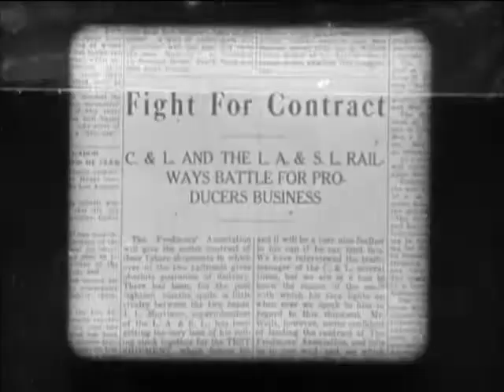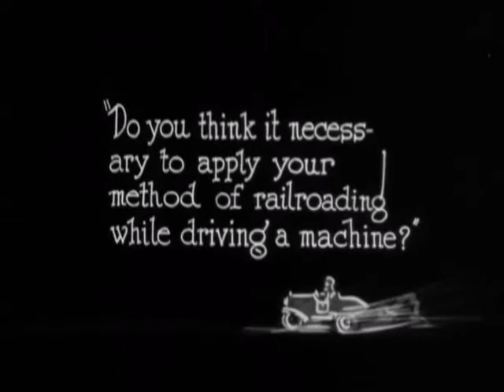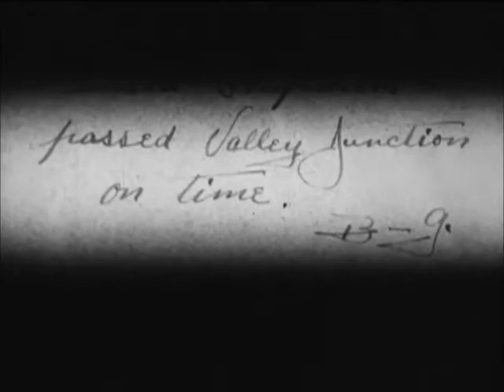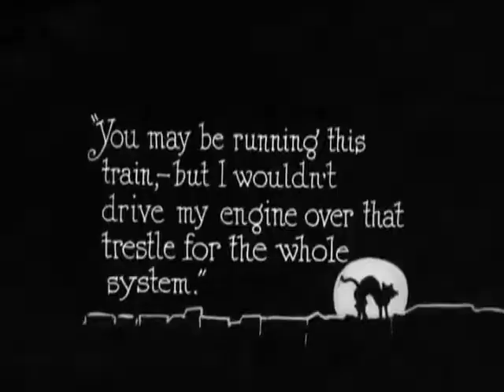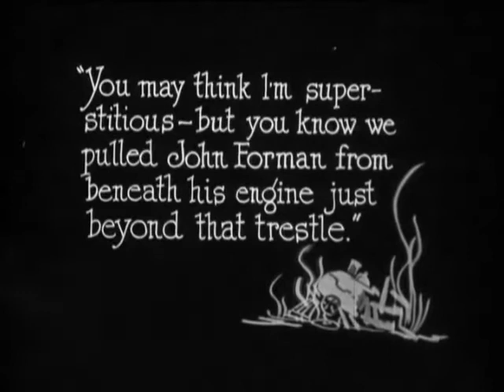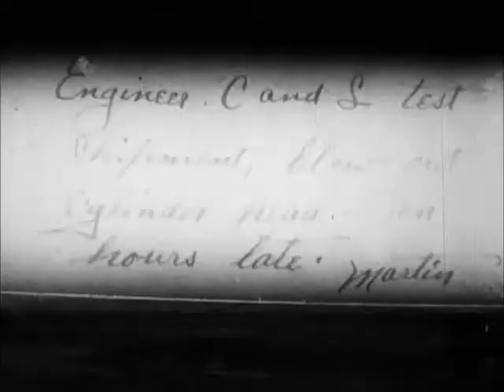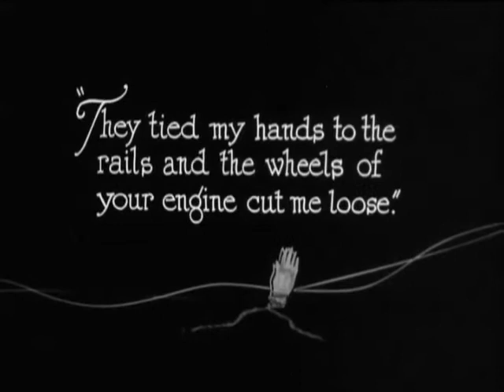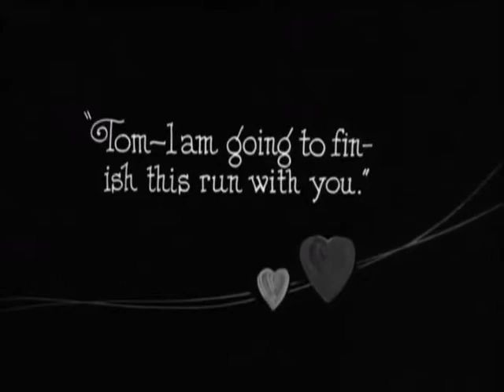Ghost of the Canyon 1920 Robert Myles